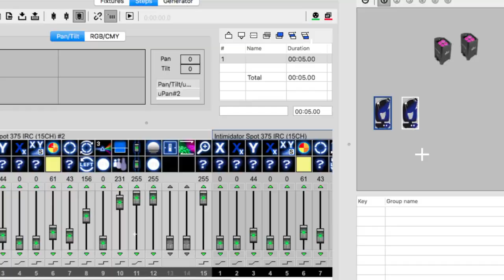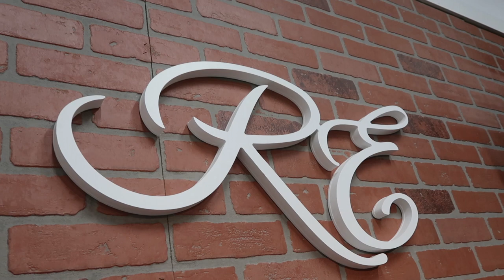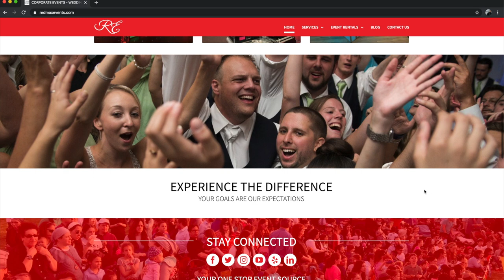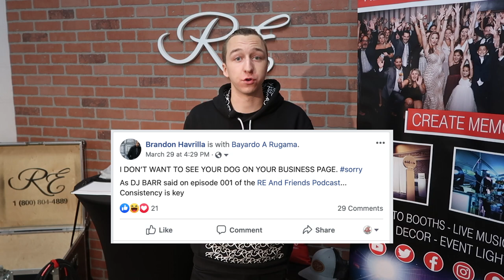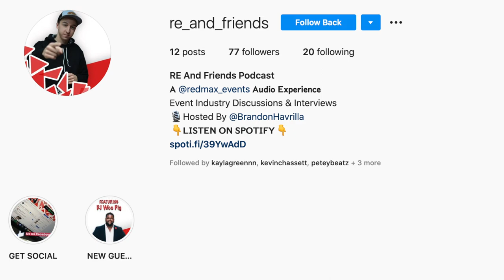How To Create A Brand For Your DJ Company | Marketing Do's And Dont's | Top Branding Mistakes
In this video I talk about my experience with branding and marketing my event company. I share some of the mistakes I see on social media as well as tips and tricks to successfully build a brand.

Brandon Havrilla is a young entrepreneur in the event industry. He has been in the industry for 7 years, always having a passion for creating unique experiences and focusing on customer relationships along the way leading him to start his company Redmax Events in 2016. Redmax Events is a full-service event production company based out of Long Island NY, providing corporate and private clients with creative event solutions. In addition to running Redmax Events, Brandon founded Redmax Event Products in an effort to provide other event vendors with custom fabricated products to enhance their services. Brandon has a diverse musical background as an accomplished percussionist, audio engineer, DJ, and master of ceremonies.

Brandon continues to bring informative content to the event industry through channels such as YouTube, Spotify podcasts, and other popular social media avenues. Brandon is currently the host of the RE And Friends podcast, A Redmax Events audio experience where Brandon brings on other event industry professionals to discuss current events, share their knowledge and explore ideas.

Brandon Havrilla
1574 Lakeland Ave Ste 4